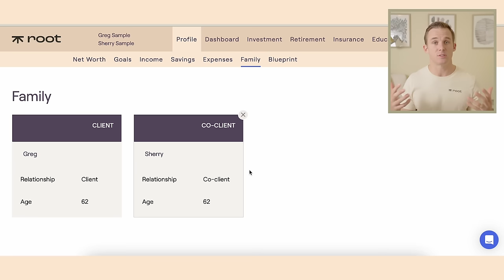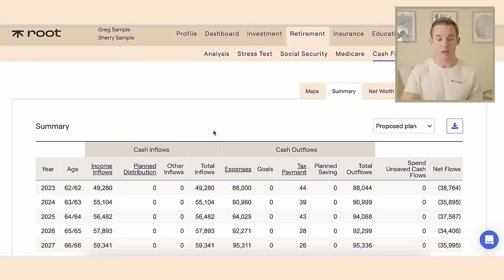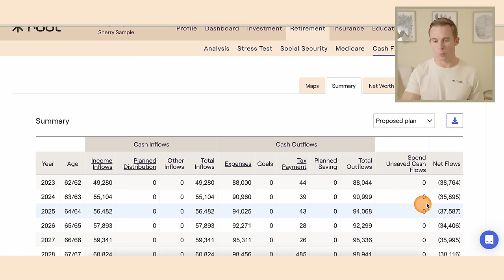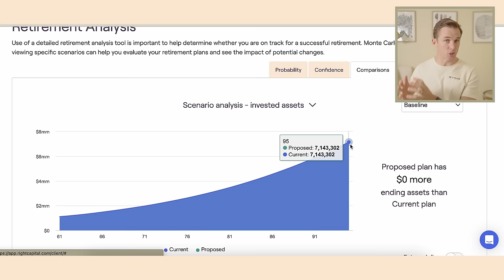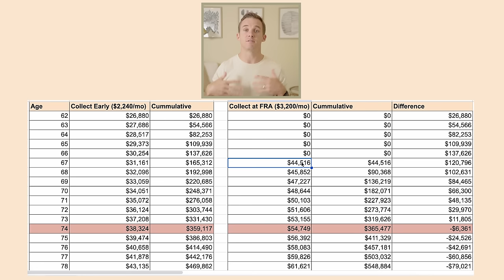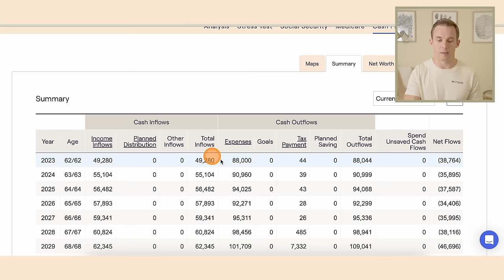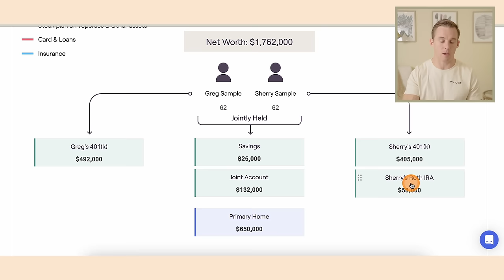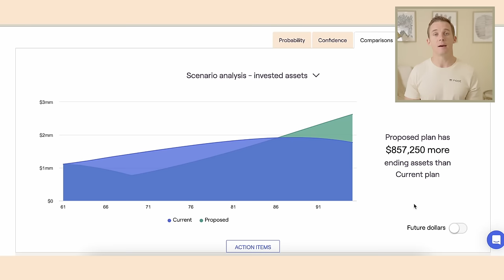The Social Security Trap: When Waiting Until 70 Becomes a Huge Mistake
Are you considering delaying your Social Security benefits until age 70 based on the belief that the break-even age is around 80 or 81? This might not be the best decision for you. In this video, James delves into a real client example to illustrate how decisions around Social Security can have profound implications on your financial plan.

Greg and Sherry, a couple aged 62, approached us with the goal of retiring immediately. They had a substantial portfolio, including 401(k)s, Roth IRAs, savings, and a paid-off home. Their aim was to maintain a $6,000 monthly lifestyle throughout retirement, accounting for healthcare expenses and taxes.

Key Assumptions:
Aggressive Investment Mix: 90% in diversified stocks, 10% in various bonds, projecting an 8.8% annual return.
Longevity: Projected lifespan until age 95.

The traditional analysis suggests that delaying Social Security until age 70 yields greater lifetime benefits. However,  a detailed examination reveals a critical factor often overlooked – the impact of delayed Social Security on the overall financial plan.

Initial Analysis: If Greg and Sherry chose to collect Social Security at 62, their portfolio would maintain a healthy trajectory, allowing them to meet their expenses over the years. The net effect was positive.

Counterintuitive Results: When they considered delaying Social Security until age 70, the seemingly increased benefits came at a cost. The strain on their portfolio during the years without Social Security income significantly offset the potential gains, resulting in over $400,000 less at the end of their lifetime.

James emphasizes the often-underappreciated role of the rate of return on investments. In a hypothetical scenario with a lower growth rate of 6.3%, delaying Social Security until age 70 proved to be more financially advantageous, adding over $850,000 to their overall wealth.
While the break-even age is commonly cited as a justification for delaying Social Security, the analysis reveals a more nuanced reality. Even with the additional wealth created by delaying, the break-even age could still be around 86.

The decision on when to collect Social Security is complex and interconnected with various aspects of your financial plan. A holistic approach, considering factors like investment growth, tax implications, and other income sources, is crucial. There is no one-size-fits-all solution, and a personalized analysis based on individual circumstances is imperative.

Learn the tips & strategies to get the most out of life with your money.

Get access to the retirement software I use in this video and more

⏱Timestamps:⏱
0:00 Delaying social security?
0:30 A case study
3:30 Things to consider
6:00 Calculating portfolio withdrawal percentage
8:09 SS at 62 versus 67
11:55 The analysis
13:50 Opportunity cost
14:28 No one size fits all
16:48 The impact of growth rate
18:16 The break-even age

Worried about retirement?